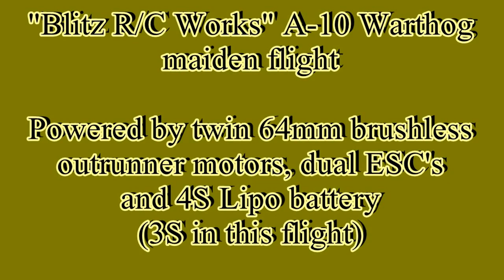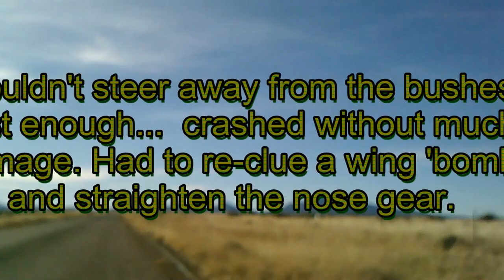A-10 EDF maiden flight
**This is actually a "J-Power" A-10 airplane, not "Blitz R/C Works" as stated in the video.**

This is my first flight (not first attempt!!) of my A-10 EDF. (electric ducted fan)
It does have retractable landing gear, but I did not even think about retracting them as I was pretty nervous when she took to the air!

I do have lots of r/c helicopter flight experience which helped once this was in the air.